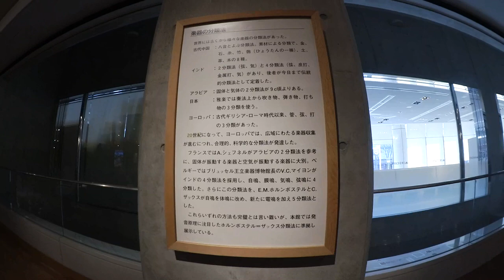浜松市楽器博物館PART1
1階フロア